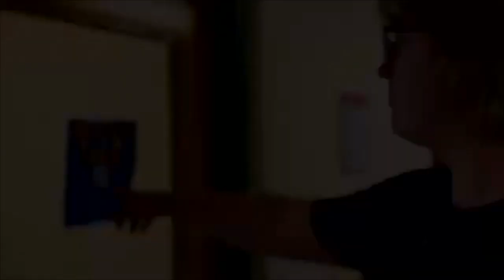CMOR - Mon. May 15, 2023